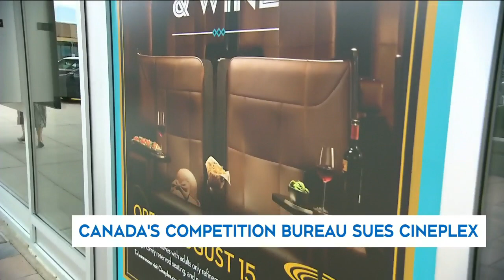Canada's Competition Bureau sues Cineplex for allegedly advertising misleading ticket prices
Ken Whitehurst with the Consumers Council of Canada says it's strange for Cineplex to add a charge for tickets purchased online.